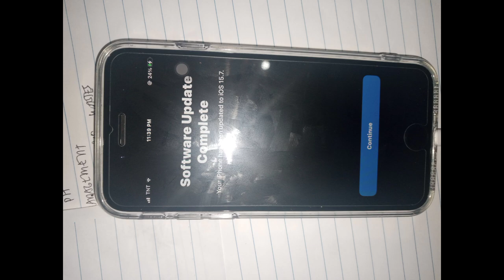Yeliz Basa (CCS) vs Lindsay Stalzer (F2) Oct 18 BEST PLAYERS OF THE GAME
NO COPYRIGHT INFRINGMENT IS INTENDED.
Video editor: Angelo Castro